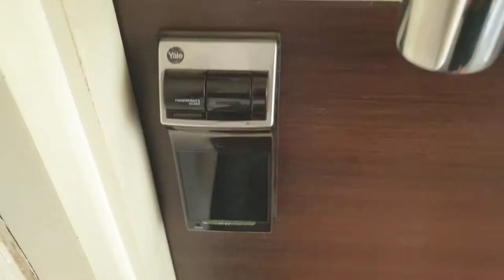Gembok dan Kunci Pintu Digital Pakai Sidik Jari